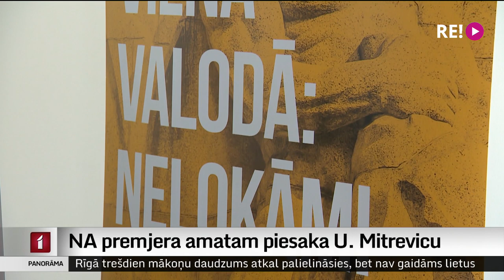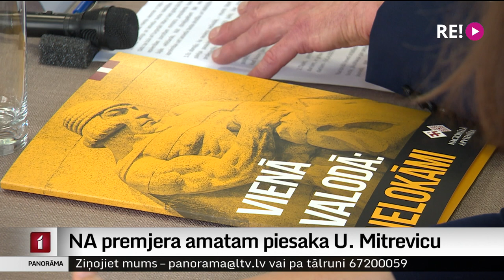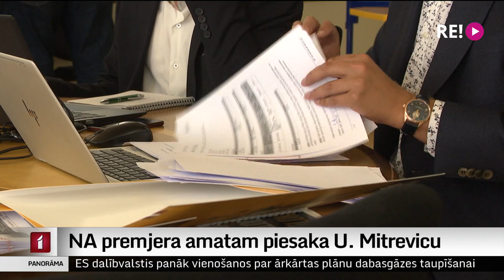NA premjera amatam piesaka U. Mitrevicu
Otrs no šodien iesniegtajiem kandidātu sarakstiem  ir pašreizējā koalīcijā esošās Nacionālās apvienības. Politiskais spēks uz šīm vēlēšanām nomainījis premjera amata kandidātu, ilgi šo lomu pildījušā Roberta Zīles vietā piedāvājot Siguldas mēru Uģi Mitrevicu. Un turpina Madara Līcīte.